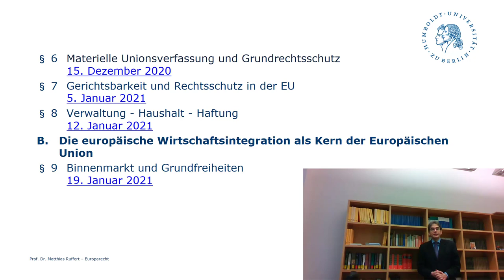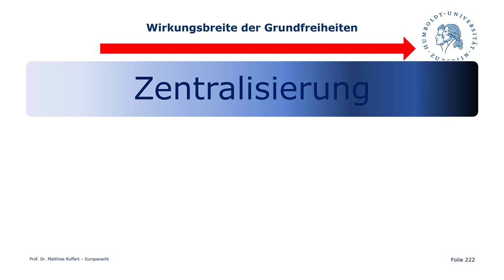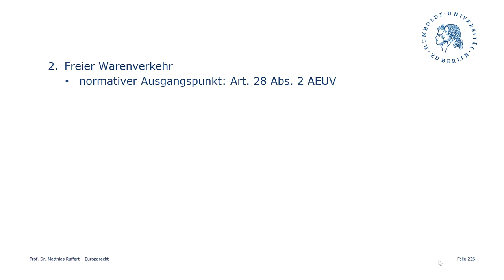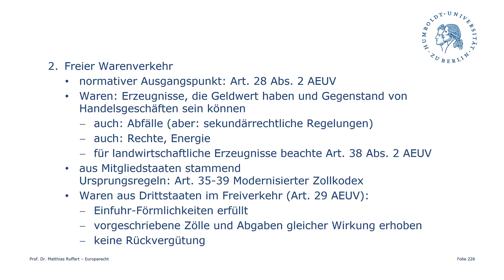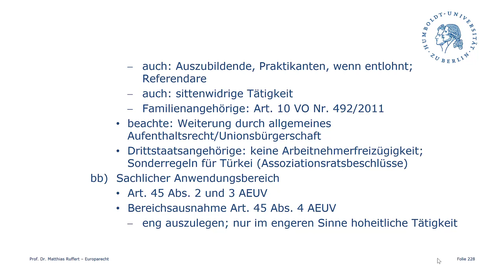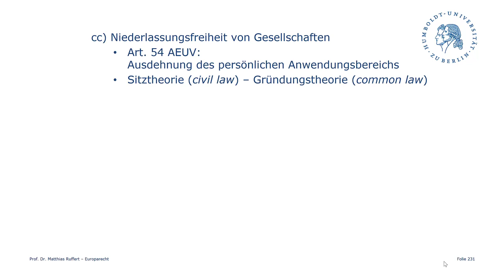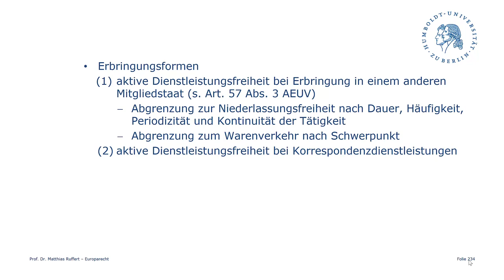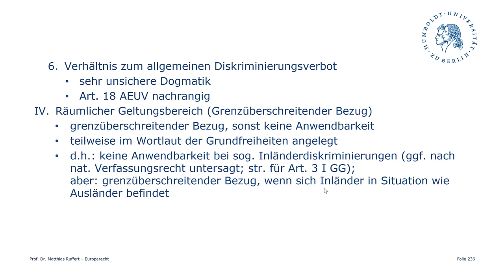Binnenmarkt und Grundfreiheiten – Vorlesung Europarecht Teil IX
Die Vorlesung ist der IX. Teil der Vorlesungsreihe Europarecht im Wintersemester 2020/2021 der Juristischen Fakultät der Humboldt-Universität zu Berlin. Sie wird gehalten von Prof. Dr. Ruffert.

Themen dieses Teils sind:

- Binnenmarkt, Harmonisierung, Grundfreiheiten vs. Zölle und Protektionismus
- Diskriminierungsverbot
- Freier Waren-, Personen-, Dienstleistungs- und Kapitalverkehr
- Studienplatz
- Pkw Maut
- Sozialleistungen